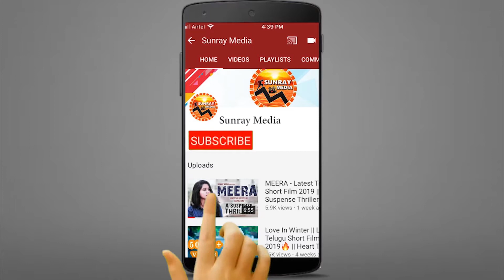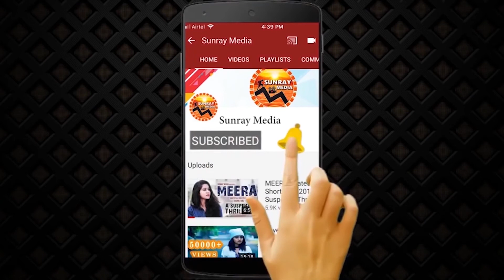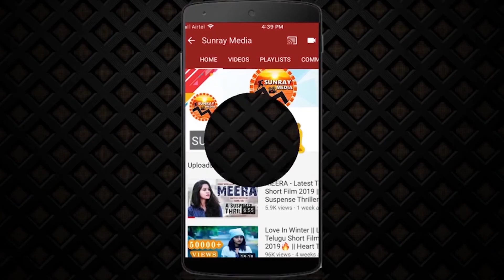Hero Nani About Vakeel Saab || Pawan Kalyan || Tuck Jagadish Movie Press Meet || Sunray Media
Watch Hero Nani About Vakeel Saab || Pawan Kalyan || Tuck Jagadish Movie Press Meet || Sunray Media